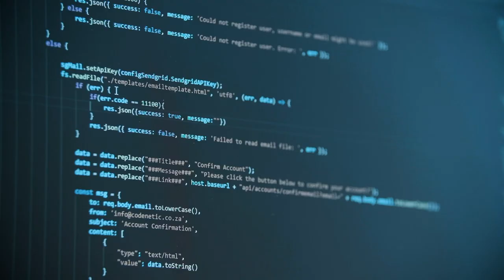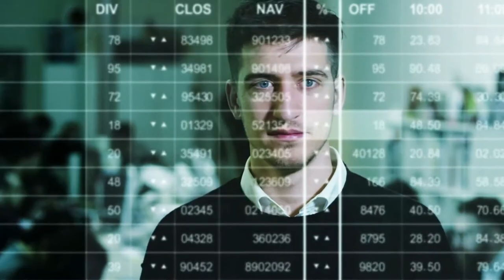eBIHAR MSc in BIG DATA & ARTIFICIAL INTELLIGENCE || DATUM ACADEMY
Be the perfect tech profile to meet employers needs by combining skills and years of schooling with eBIHAR Master of Science from the School of Engineering ESTIA.

During 1 year, learn from professors covering 4 main topics : Artificial Intelligence, Big Data management, Cloud programming and Cybersecurity, and mobile programming. Get your hands on Oracle experts courses and benefit from the best training through the Oracle environment.

Make the most of this 100% online hybrid program and earn a European Master degree along with Oracle certifications.

We train Data scientists, Big Data Architect, Data Scientist, Cloud and Cybersecurity Project Manager, and Mobile/Web Developer’s of tomorrow. Be the next one.